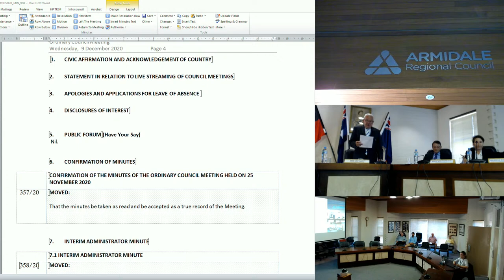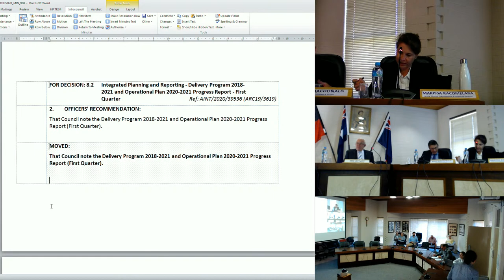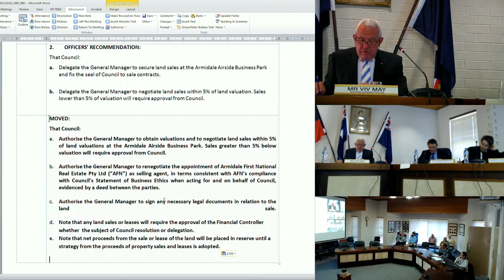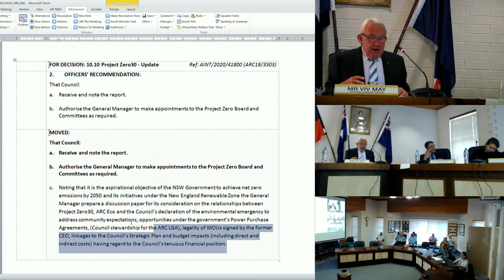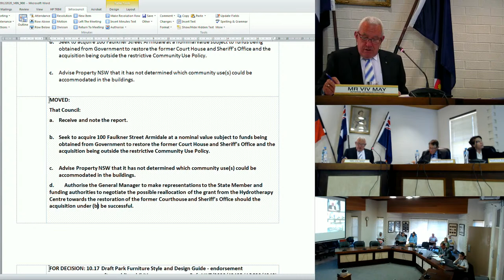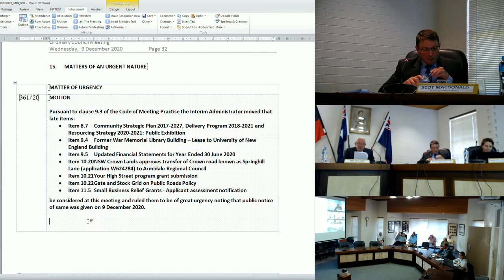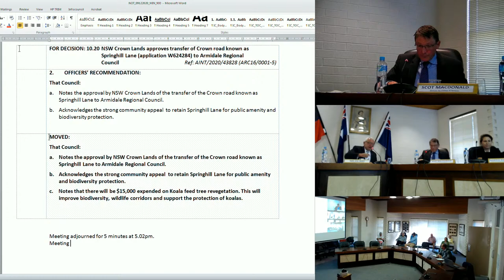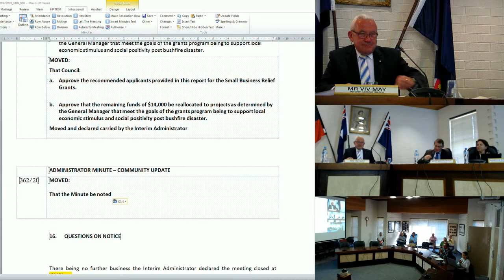Ordinary Council Meeting 9 December 2020